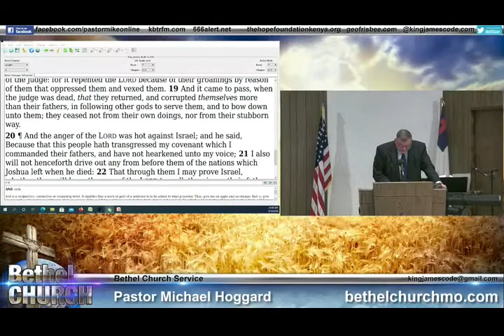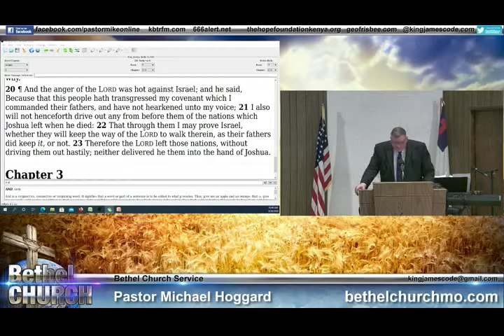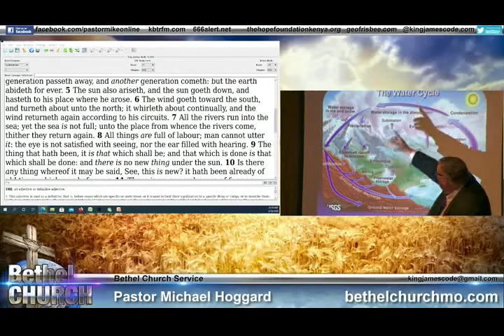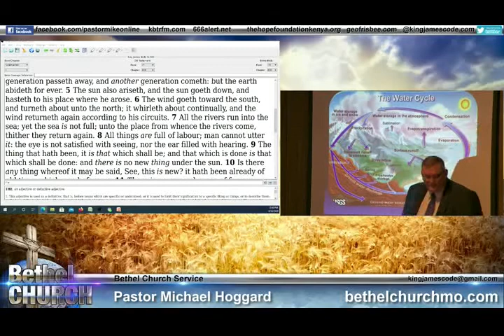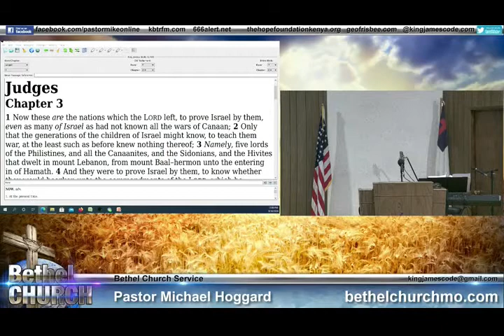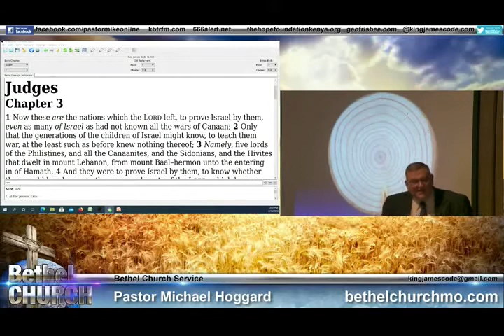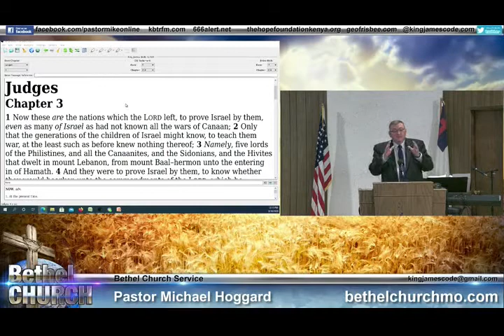The Circle of Christian- Mike Hoggard